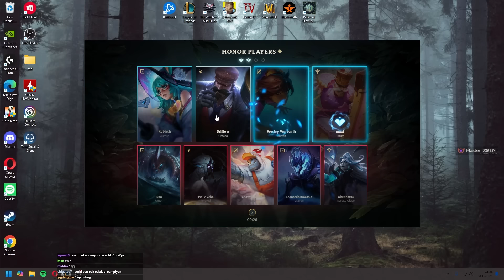Bu char iyi hissettiriyor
Yayınlar perşembe ve pazar harici Kick'te 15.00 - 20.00 arasında;

Klavye: Razer Blackwidow Chroma V4 Green Switch  (tavsiye edilmiyor)

00:00 Seçim ekranı
01:21 Maç
21:28 Outro

Editör:  @Afelioss
Zeitnot Corki